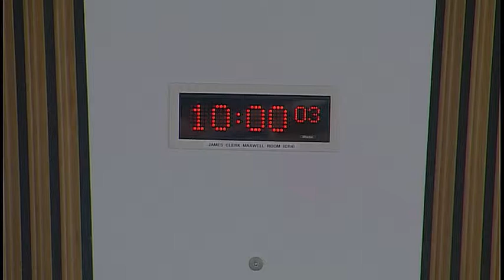Standards, Procedures and Public Appointments Committee - 25 April 2019